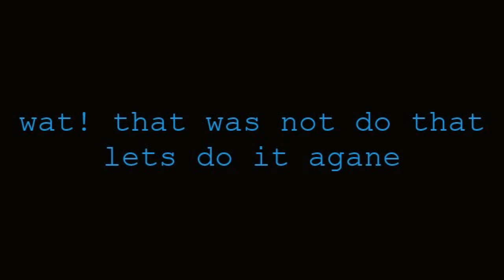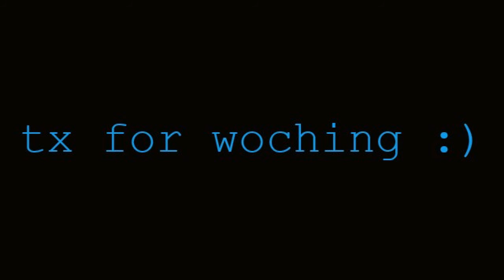playing minecraft with and haveing fun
i hop u like it